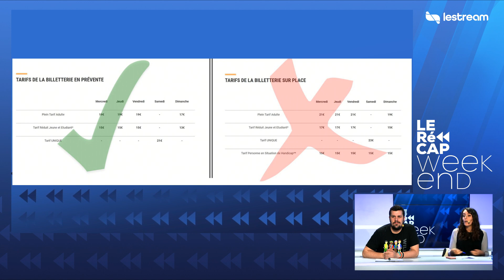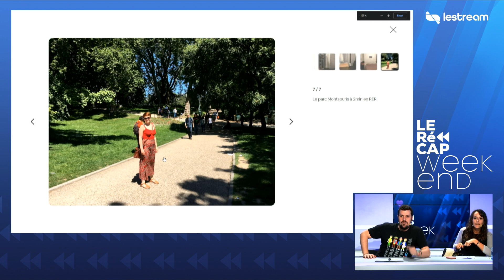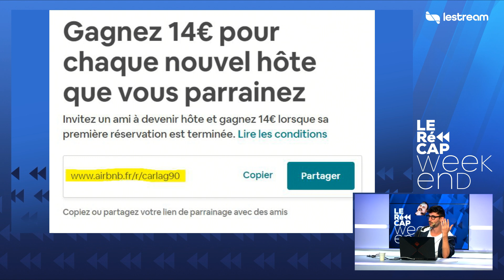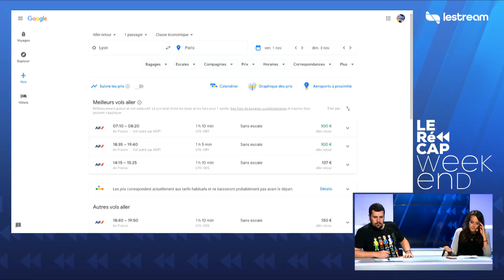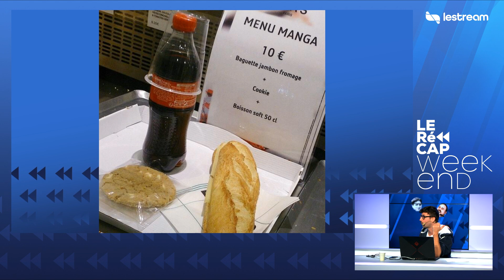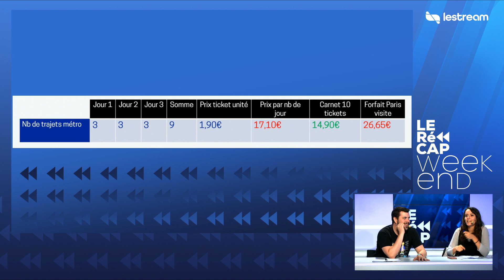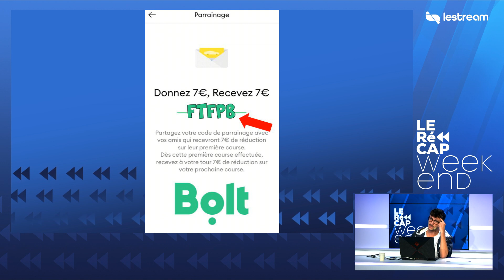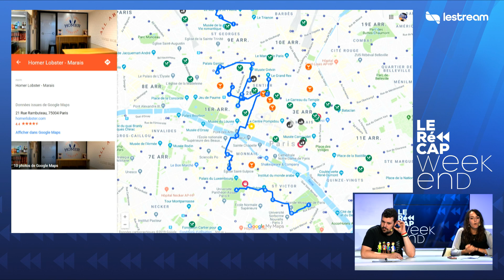UN WEEK END PAS CHER - Les astuces Ratus d'Ultia sur LESTREAM #3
Ouvrez la bio pour le lien de ma carte de bonnes adresses 🙂

N'hésitez pas à laisser vos commentaires et vos retours, ça me fait vraiment plaisir de vous lire!

Organisation, transport, logement.. Tant de points à prévoir pour passer un bon week end dans n'importe quelle ville! Dans cette chronique que je présente sur LeStream dans le Récap Week End, je vous donne mes astuces pour réserver un Week End à Paris à moindre coût! 🐀

🐀 La chronique ratus c'est quoi?

Tous les dimanches dans le Récap Week end sur LeStream, retrouvez mes astuces pour économiser dans votre vie du quotidien!
Dans cette vidéo, découvrez mes astuces pour partir en week-end! Bonnes adresses, logement, organisation, nourriture... Je n'oublie rien! Ces astuces peuvent bien sur être appliquées à n'importe quelle ville de France: Toulouse, Marseille, Nice, Brest, Bordeaux...